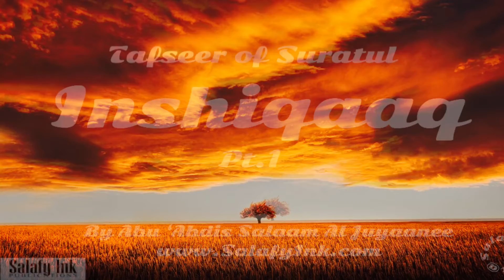Tafseer of Suratul Inshiqaaq Pt.1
By Abu ‘Abdis Salaam Siddiq Al Juyaanee

(Khutbah given at Masjid Al Bukhaari, Riviera Beach, Fl)